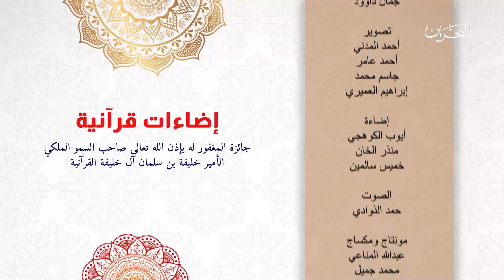اضاءات قرآنية | 23-3-2023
- إضاءات قرآنية
- جائزة المغفور له بإذن الله تعالى صاحب السمو الملكي الأمير خليفة بن سلمان آل خليفة القرآنية
- موضوع الحلقة : وسائل حفظ القرآن الكريم
- تقديم: فضيلة الشيخ د. حمد العتيبي